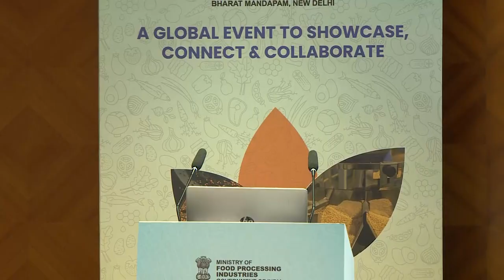Unveiling the Future of Food Preservation: Irradiation Insights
Speakers:
 Dr. S. Saxena, Scientific Officer F, Food Technology Division, Bhabha Atomic Research Centre
(BARC)
 Dr S. Gautam, Head, Food Technology Division, Bhabha Atomic Research Centre (BARC)
 Mr. Shantanu Pendsey, Chief General Manager (ABU&GSS), State Bank of India
 Dr. Sanjay Rajput, Senior Assistant Director & Chief, In-charge-Shriram Applied Radiation Centre,
Shriram Institute for Industrial for Industrial Research
 Mr. Ananth Vas, Director, Symec Engineers (India) Pvt. Ltd.